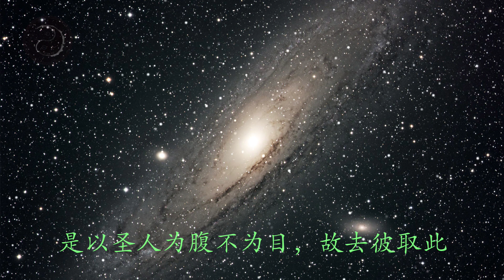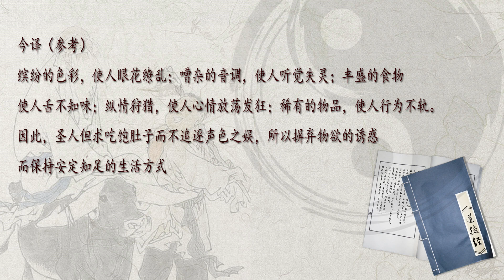道德经妙解 道德经12 第十二章 為腹章 老子 道德經81集完整版 朗讀和白話譯文 逐章快速解讀 LAO TZU TAO TE CHING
温馨提示：道德经观看建议进入我的频道，由《道德经》播放列表进入，播放列表第1-81章已经排好序，您可以按顺序观看或者查找其中的某个章节都很方便，如果您本身由播放列表进入请忽略。谢谢！ 道德經通行版，元趙孟頫字帖對照版，（因道德經版本很多，連章節的歸類都不統一，字帖用來校對文稿）共81集每章一集，含朗讀和白話譯文，逐章快速解讀 ，每天多學一點！ 道德經通行版，元趙孟頫字帖對照版，（因道德經版本很多，連章節的歸類都不統一，字帖用來校對文稿）共81集每章一集，含朗讀和白話譯文，逐章快速解讀 ，每天多學一點！